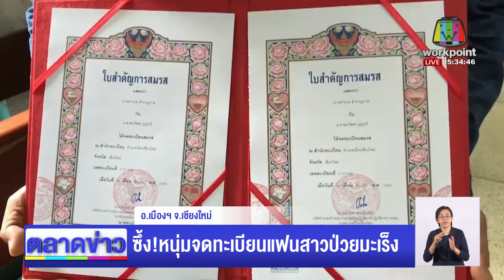ซึ้ง!หนุ่มจดทะเบียนแฟนสาวป่วยมะเร็ง l ตลาดข่าว - ข่าวเช้าเวิร์คพอยท์ l 21 มี.ค.66